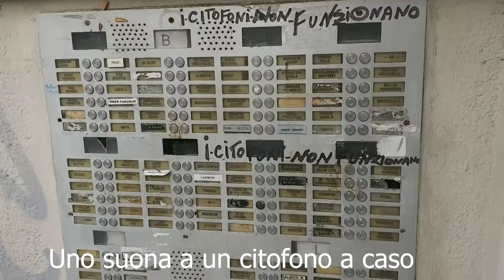Tra abusivismo e degrado: la storia di Imad